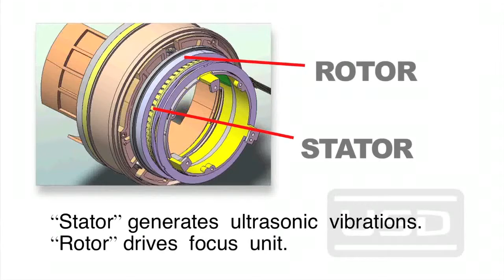zoom in alt usd